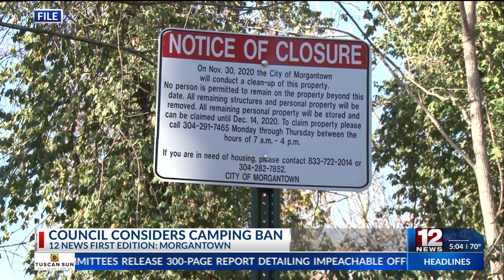Morgantown proposes camping ban on public property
The City of Morgantown is scheduled to hold the first reading of a new ordinance on Tuesday that would prohibit camping on public property.